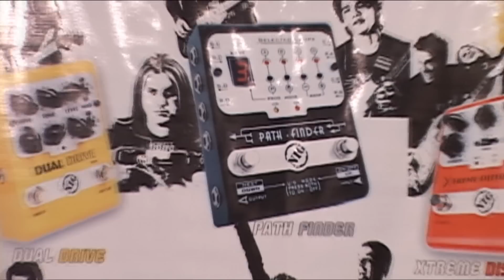GNI pedals and Frank Solari at Brazilian Music Fair 2008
GNI pedals is the international brand for a great brazilian brand called NIGmusic. In this take Frank Solari shows his amazing tone playing with SP1 our "marshall vintage tipe of sound pedal".